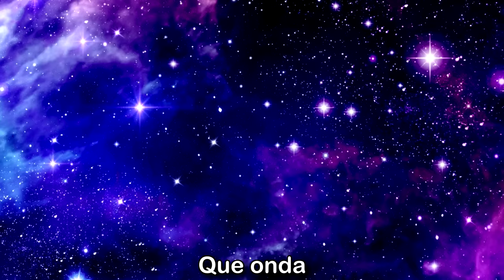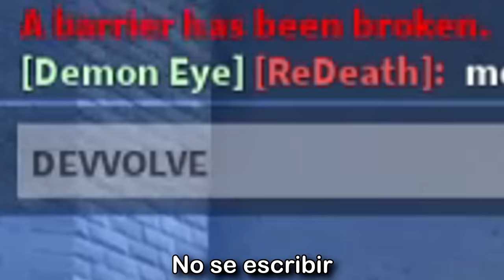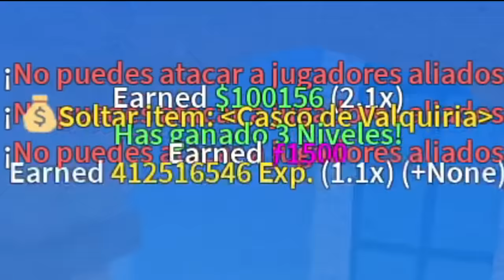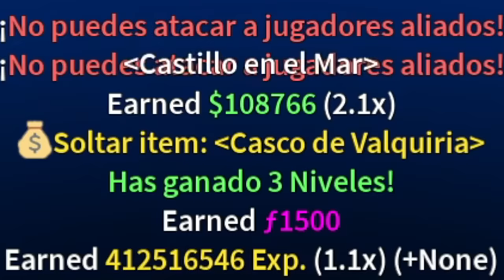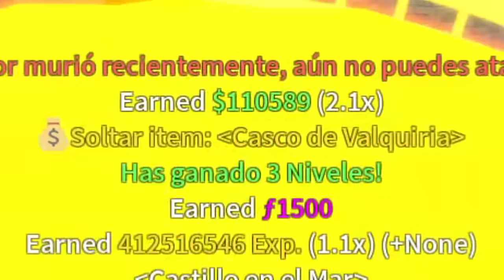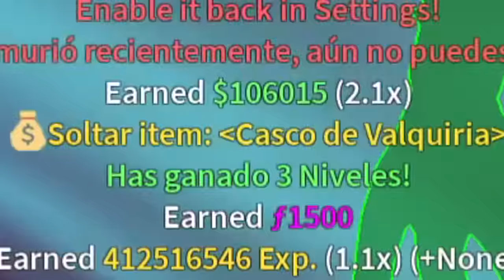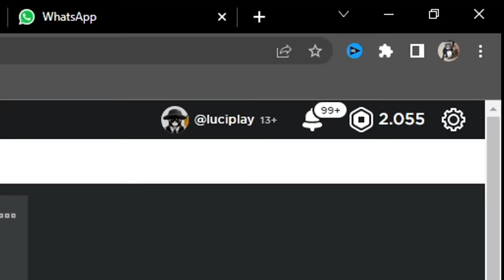ES IMPOSIBLE CONSEGUIR LA MINI YORU EN BLOX FRUITS!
q onda bbtos, en este video de blox fruits vamos a tratar de conseguir la mini yoru y como dije vamos a tratar porque la verdad QUE ME COSTO UN HUEVO Y AL FINAL EL RESULTADO FUE OTRA COSA, asiq espero que les guste este video de blox fruits los quiero los amo!